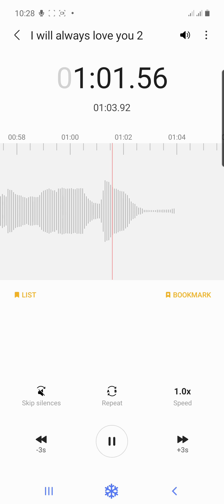November 1, 2021